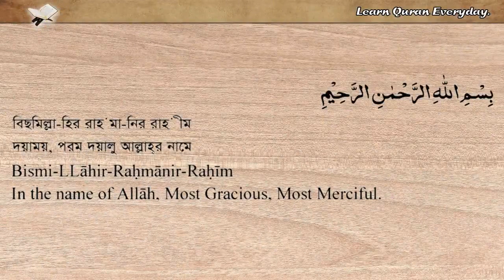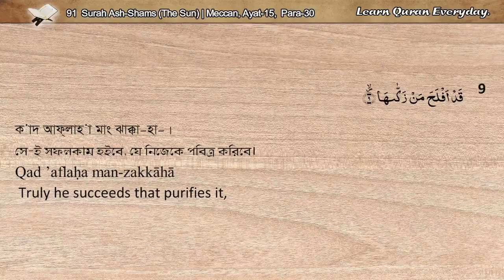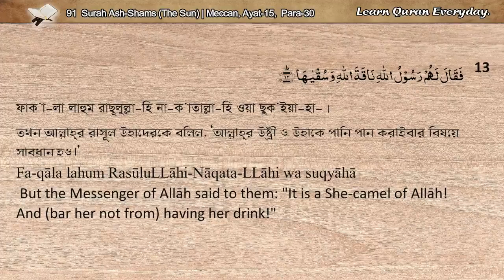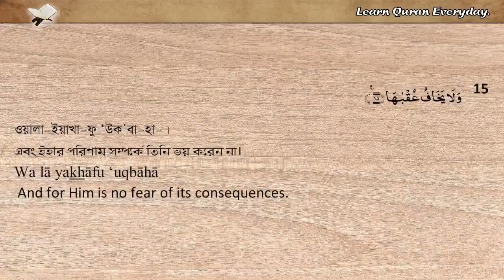91 Surah Shams (THE SUN) | سُورةُ الشمْس | সুরা শাসম বাংলা ও ইংরেজি | Quran Bangla and English HD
91 Surah Shams (THE SUN) | سُورةُ الشمْس | সুরা শাসম বাংলা ও ইংরেজি | Quran Bangla and English HD

Chapter/ Surah No :  91
Surah Name :  Surah Ash-Shams/ সুরা আশ শামস ‍/سُورةُ الشمْس
Meaning : The Sun/ সুর্য
Place of Revelation : Meccan/ মাক্কী
Total Verses (Ayat) : 15
Total Rukus : 01
Juz (Para) : 30

The surah that opens with the oath of the Divine One swearing by The Sun as it shines out with morning’s radiance.
It is named after “the sun” (al-shams), mentioned in verse 1. The central theme of the surah touch upon purifying or corrupting the soul, with the tribe of Thamūd given as an example of corruption.

The surah is also known as- Sol.

English Translation: Sahih International
Arabic Reciter: SM As-Surayem
English Reciter: Mahmudur Rahman
Bangla Reciter: Mahbub Subhan